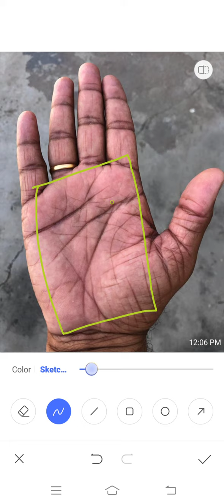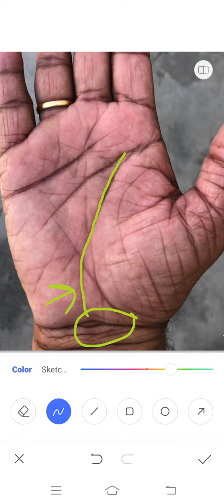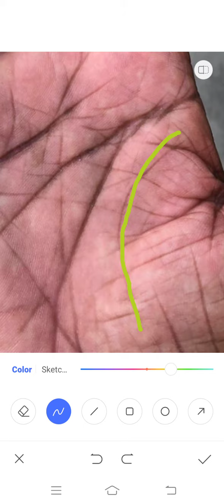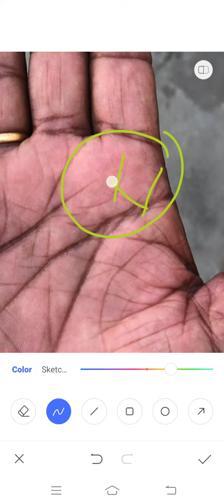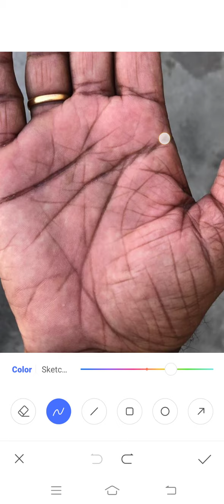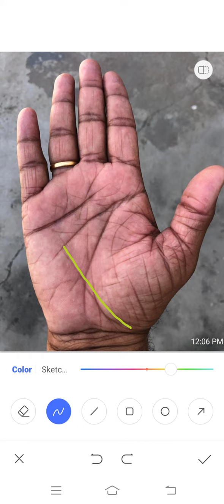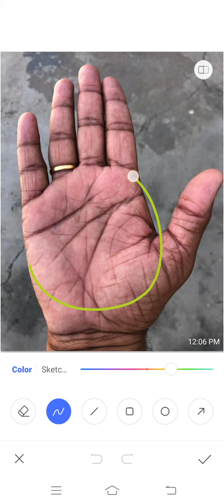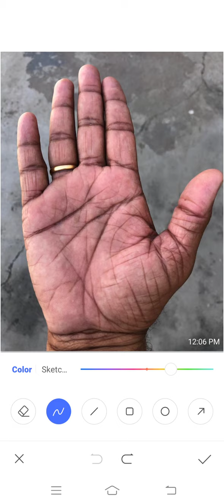शुभ मंगल - रेखा का पूर्ण फल!!!! Palmistry Astrology in Hindi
यदि हमारी हथेली में इस तरह की पावरफुल मंगल रेखा हो तो निश्चित ही जीवनकाल में सफलता की प्राप्ति होगी